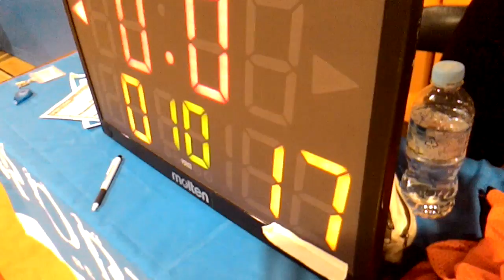関西バスケット【前半②】hungover vs エビフィレ王妃